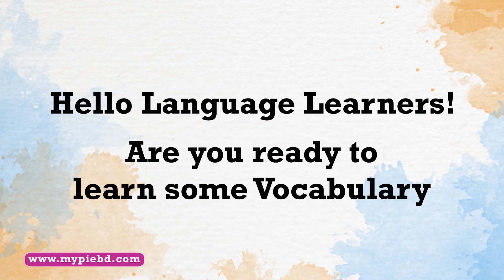Daily English Vocabulary #1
Learn how to use the words importunate and illusion with this quick vocabulary building video.